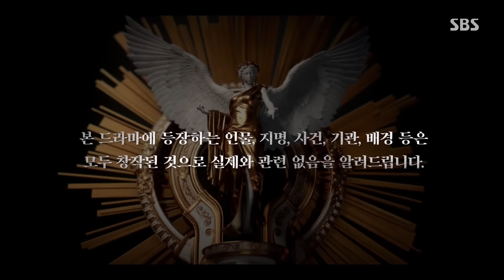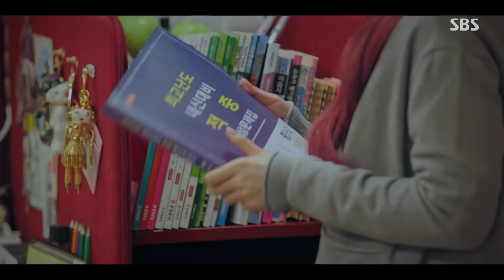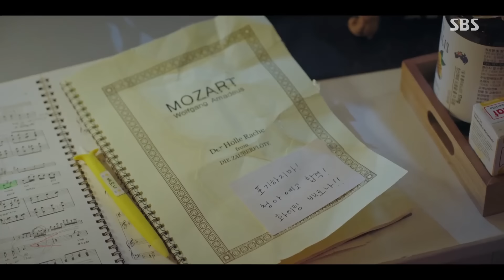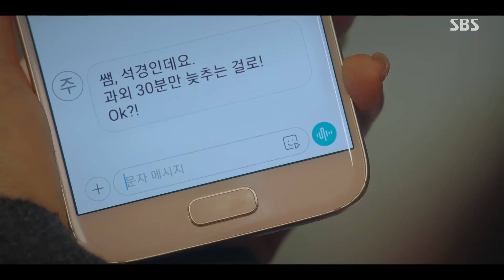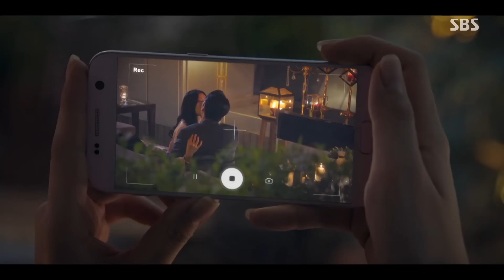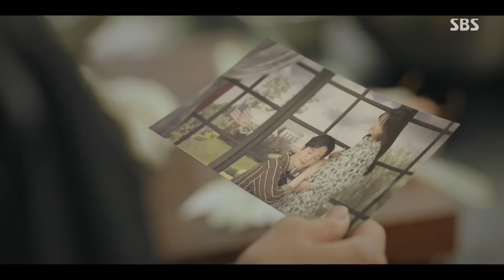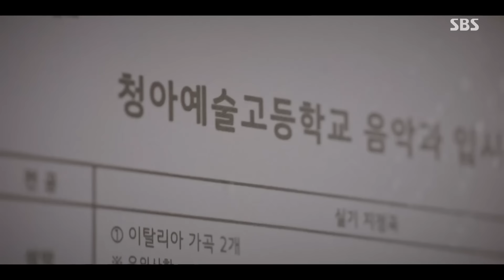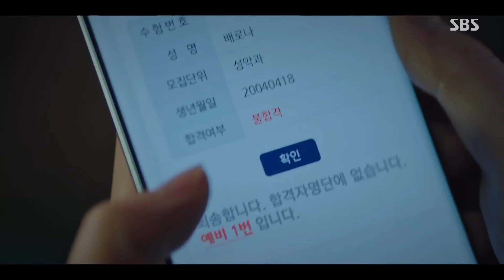[펜트하우스] 2회 요약 '돈이 실력이고 빽이 재능인 세상에서 벌어지는 충격적 사건들' / 'The Penthouse' Special | SBS NOW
'펜트하우스 2회 요약'
돈이 실력이고 빽이 재능인 세상

SBS 월화드라마 '펜트하우스'
☞ 매주 월,화 밤 10시 본방송